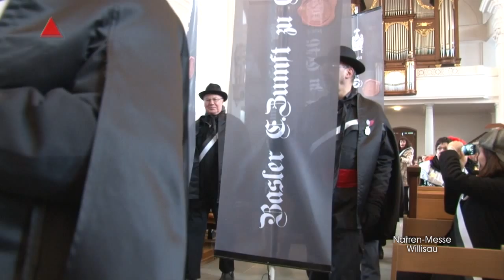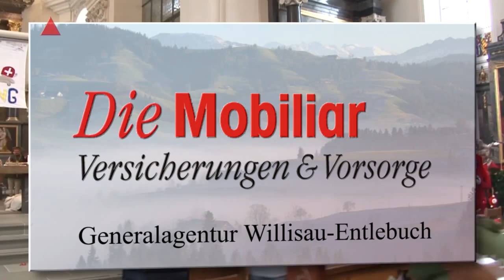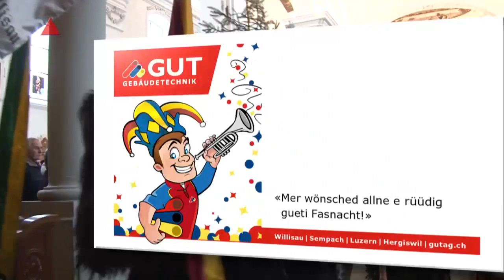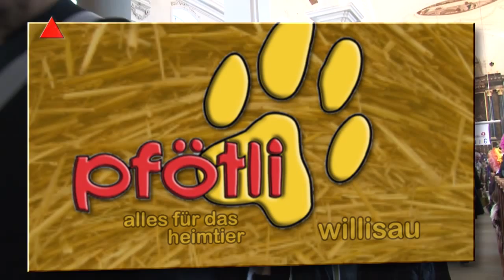Willisau 15 02 08 Narrenmesse alles